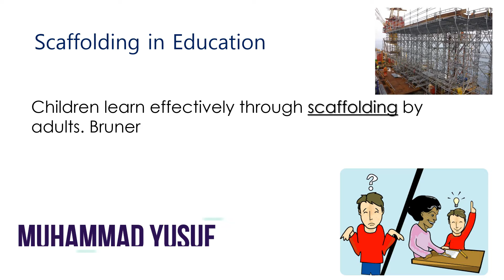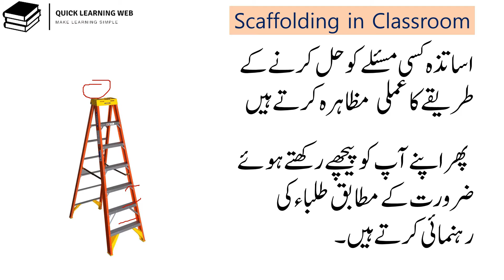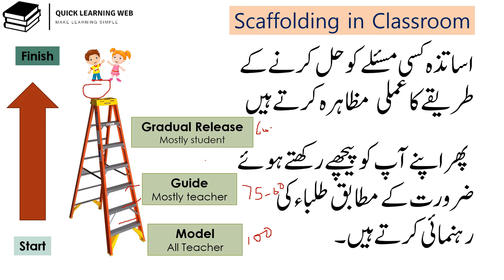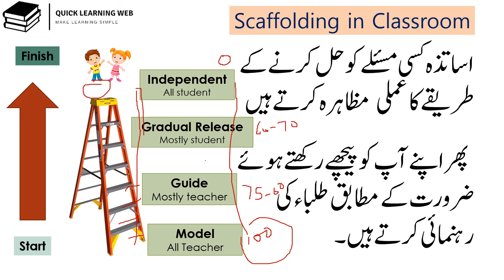Scaffolding in Education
By Muhammad Yusuf

teaching and learning strategies